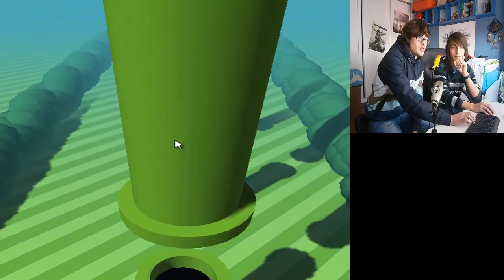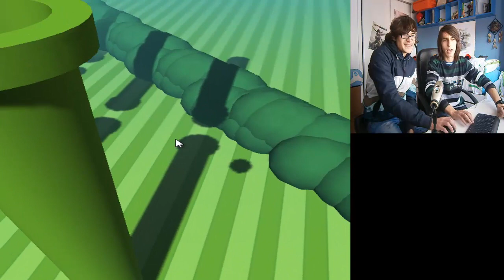flappy bird / por un mundo de argaponis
Esperemos que les guste el vídeo del p_to pajarito que gepardo es tan bueno :D
LIKE para salvar al argaponi antes de que delfino se lo coma,